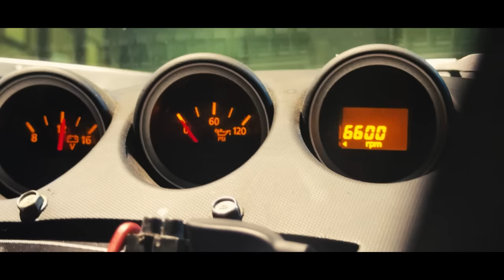MA VOITURE DE DRIFT EST PRÊTE !!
Mes récentes vidéos à regarder :
►6 JOURS POUR FAIRE PARIS - MARSEILLE À TROTTINETTE !!
►Quel Youtuber FRAPPE le Plus FORT ?

Si tu lis cette phrase commente : MOTIVATIONNN !

"JAMAIS RIEN LÂCHER, TOUJOURS PERSEVERER !"